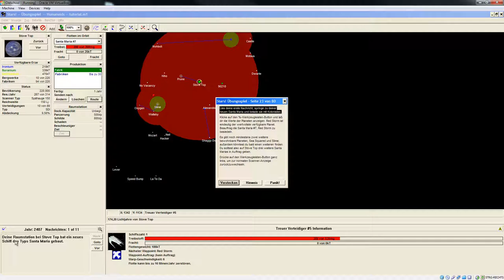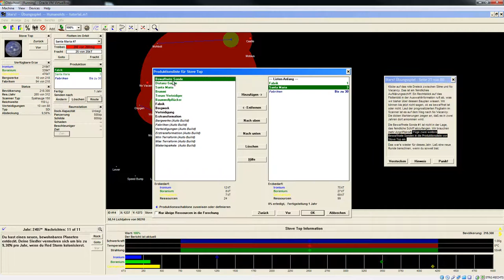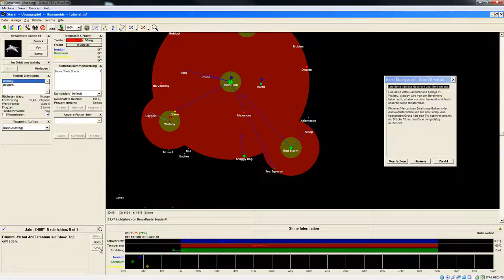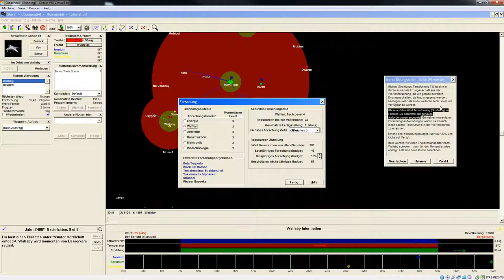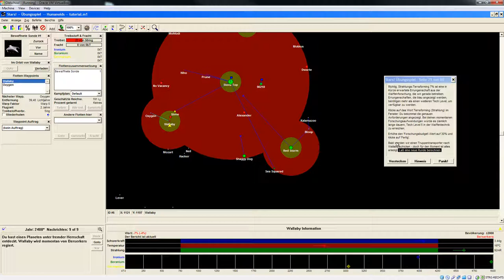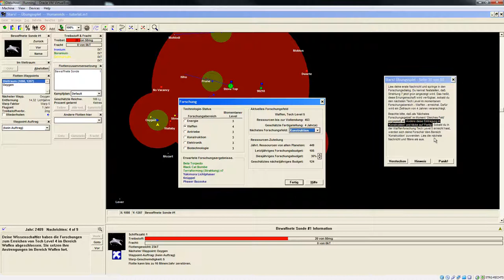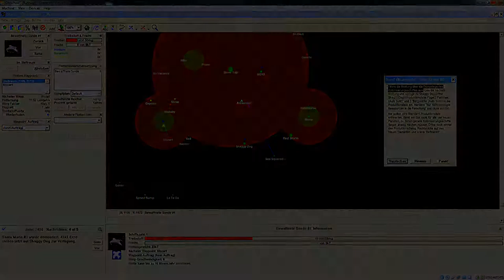Let's Play Stars! (Einleitung) - 03